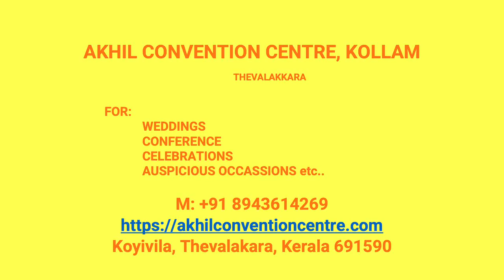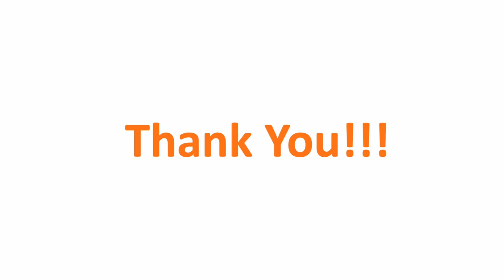Wedding Hall Komalamkunnu Kollam